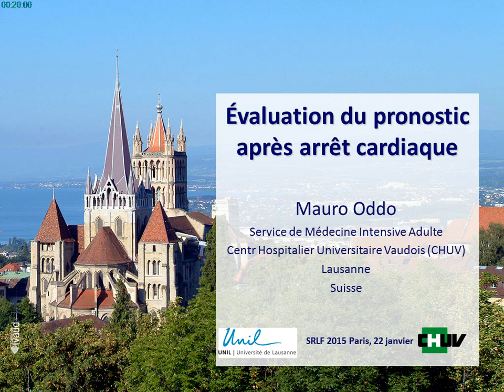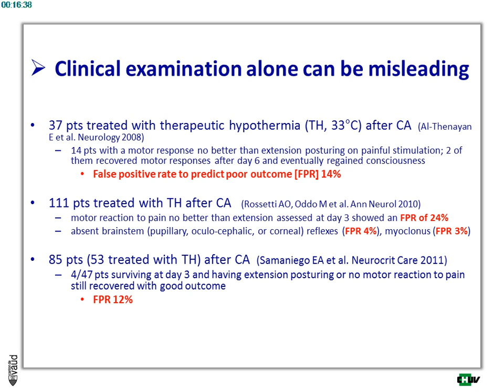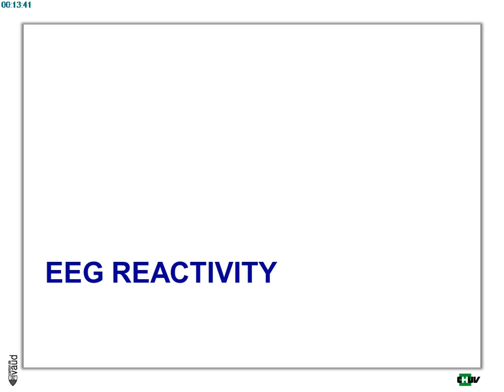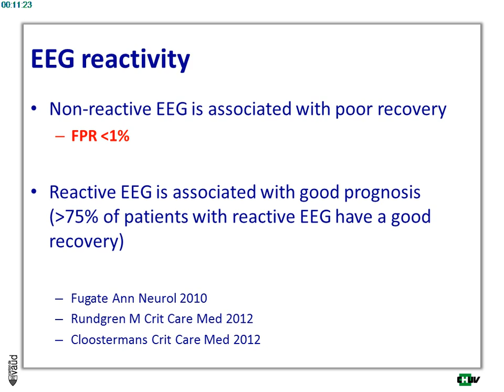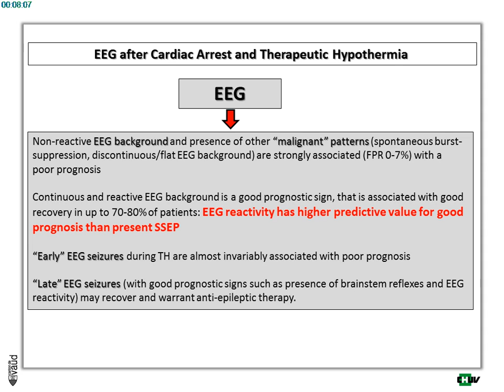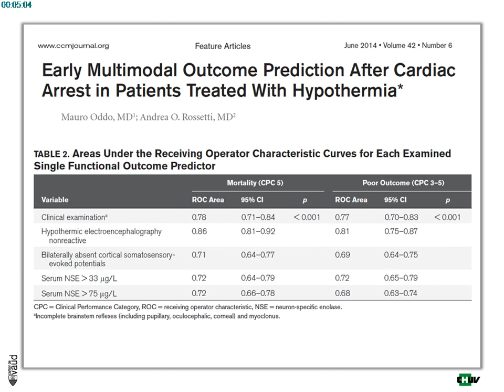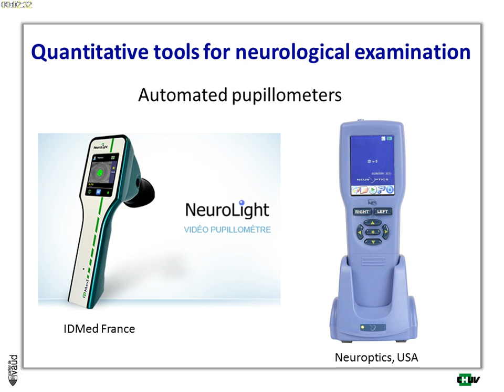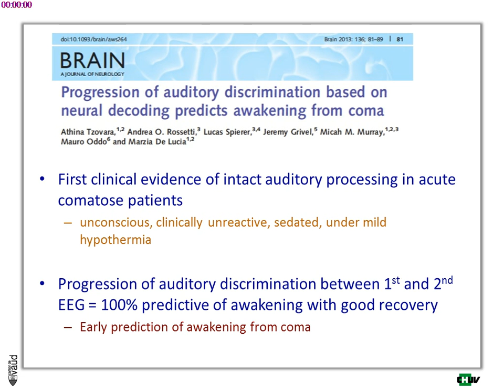SRLF 2015 - Arrêt cardiaque : actualités en 2015 - M. ODDO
Présentation par M. ODDO pendant le Congrès de la SRLF 2015, titré "Evaluation du pronostic", pendant la session "Arrêt cardiaque : actualités en 2015".